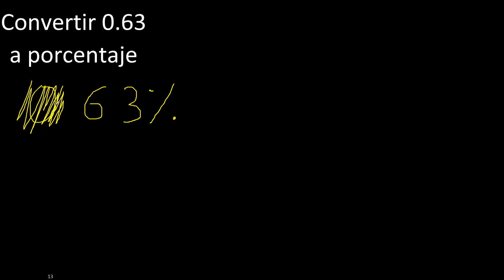Convertir 0.63 a porcentaje , decimal a porcentaje , transformar decimales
convertir decimales a porcentaje
transformar decimales a porcentajes